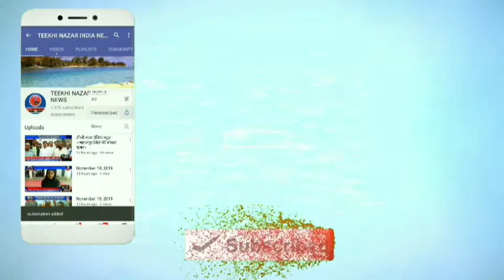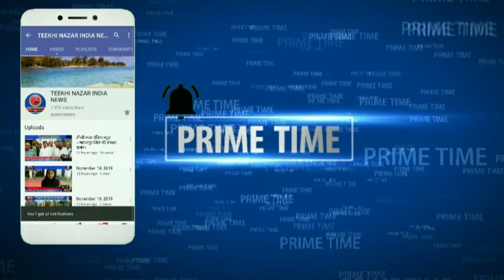तीखी नजर इंडिया न्यूज़~ झारखंड के लातेहार जिले की बड़ी खबरें